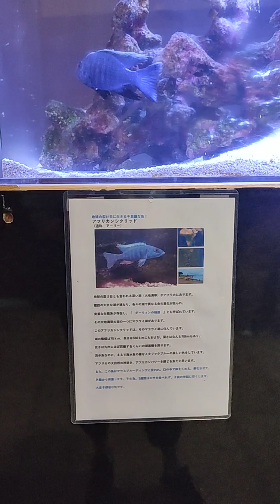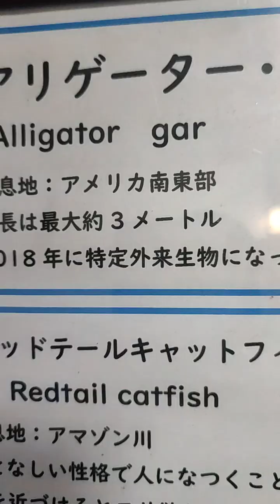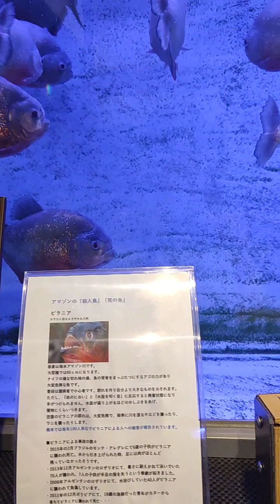Umi Jigoku 17